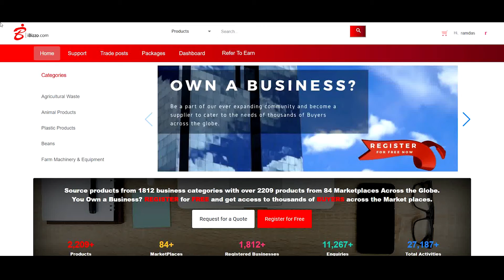HOW TO SEND DIGITAL FLYERS | IBIZZO.COM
Follow these steps to send digital flyers to your targeted customers